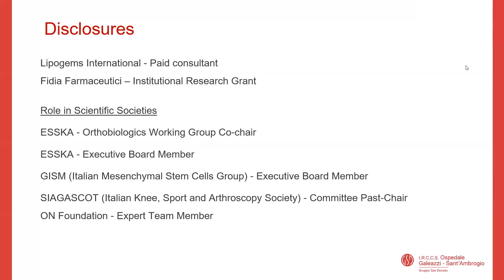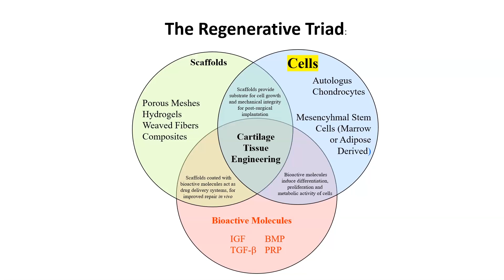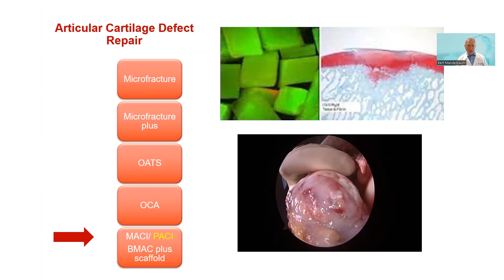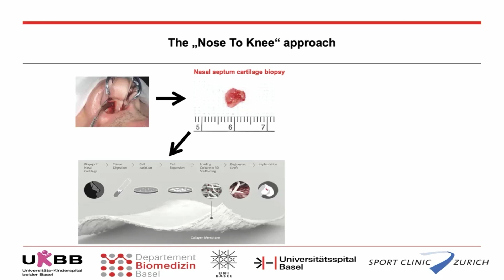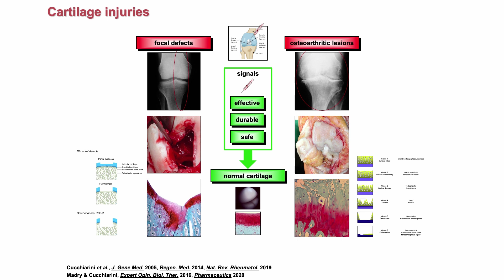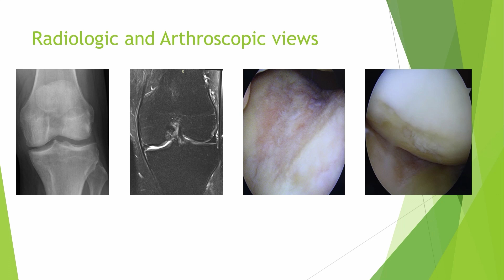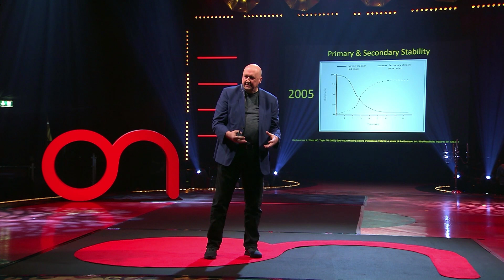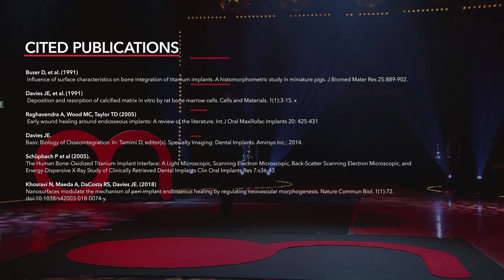ICRS Winglet TV Series 2023 Ep6: Cells, Signals & Scaffolds in Orthobiologics: How does it work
The faculty of world-renowned experts will investigate how Cells, Signals & Scaffolds in Orthobiologics work.